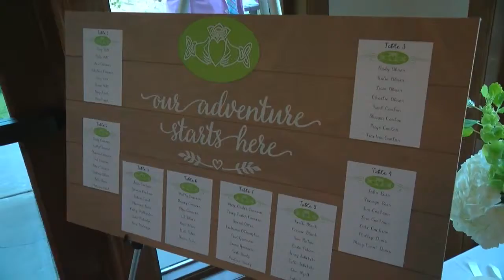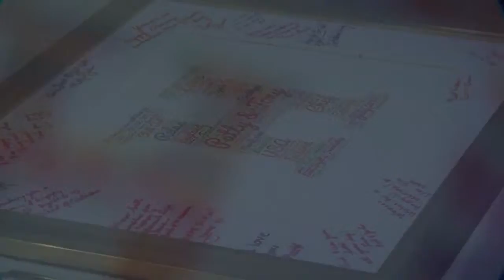Patty and Tony's Wedding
Highlights of our wonderful and memorable wedding day in Colorado! Thanks to Mike Conneen for his terrific editing!